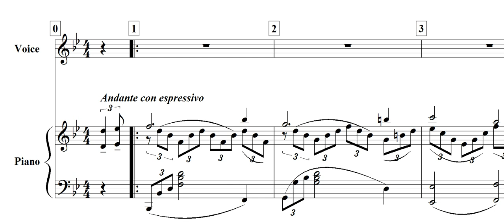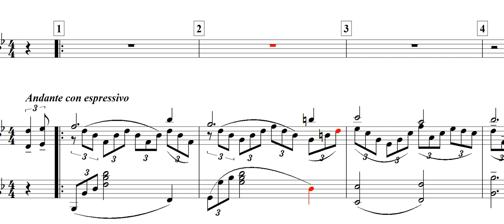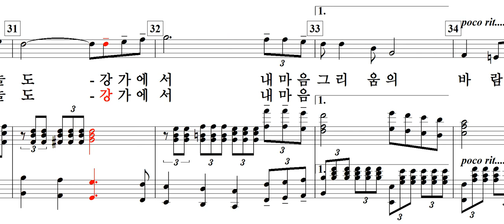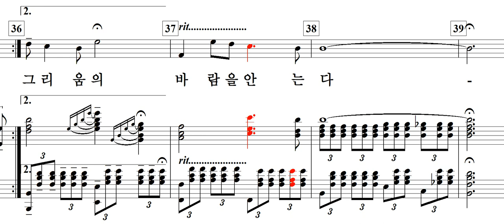강가에서(임경희 詩. 황덕식 曲)